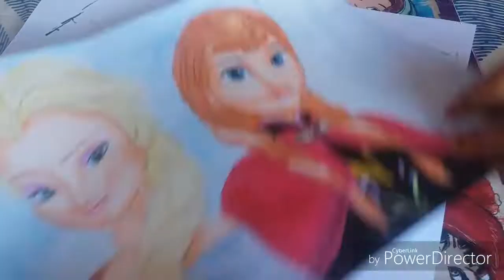Ana e Elsa Fronzen✍❄☃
Se inscrevam ✍
Sininho🔔